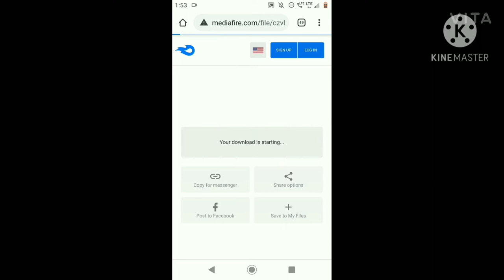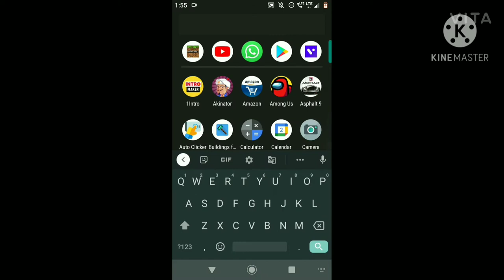all youtuber world 😎😎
link all YouTuber world ⤵️